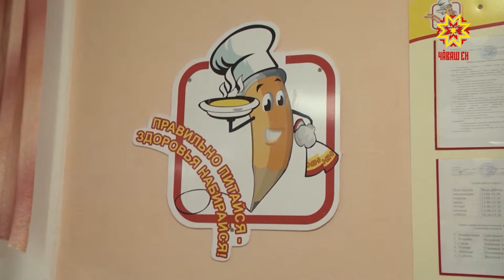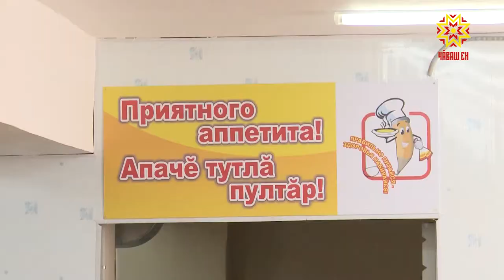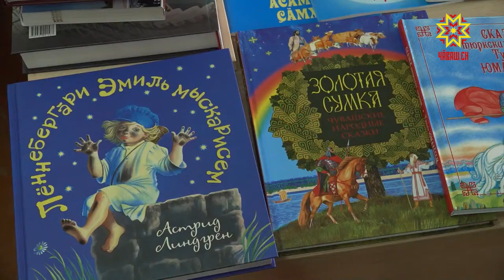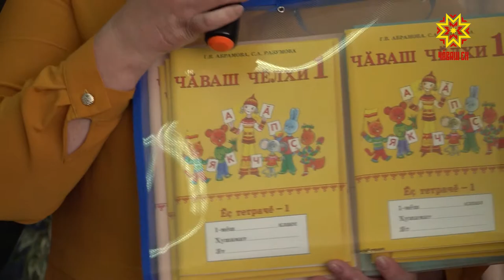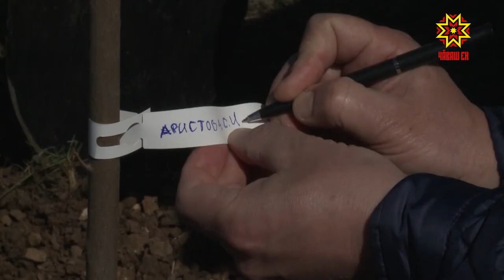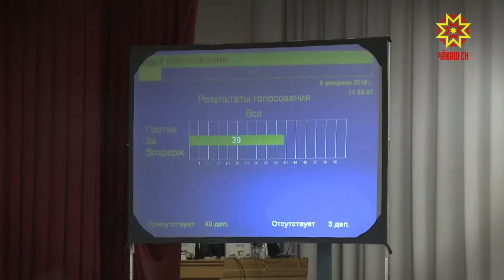Законодатели. Выпуск 07.05.2019